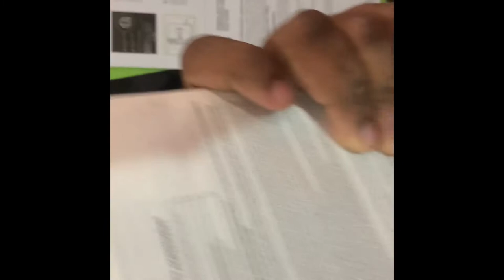Acer aspire 3|review|unboxing|MALAYALAM|muchuz vlog